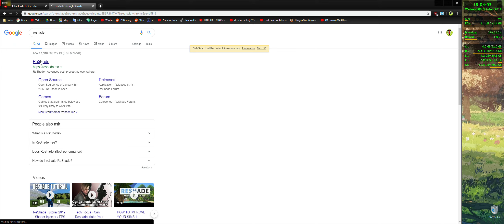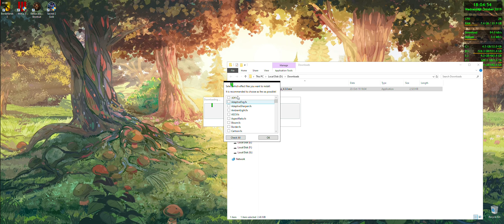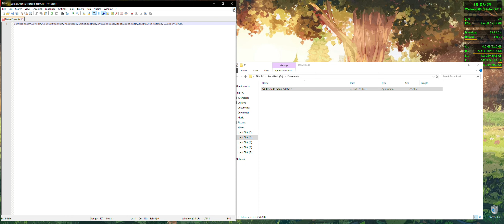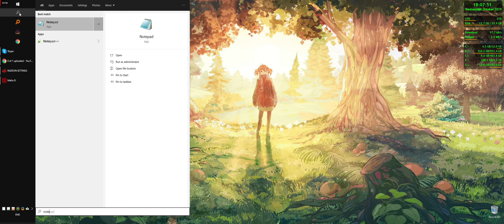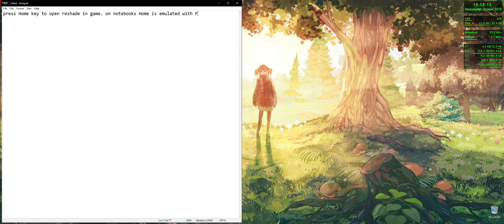Mafia III: How to Remove / Fix Blur / Upscaling and Improve Graphics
Get reshade here: reshade.me